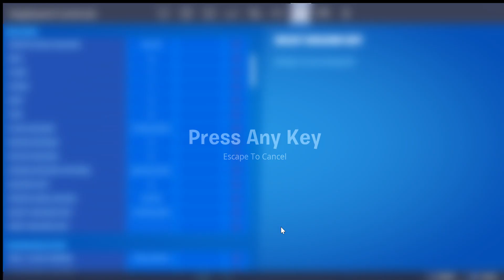Fortnite video lol im a bot on pc